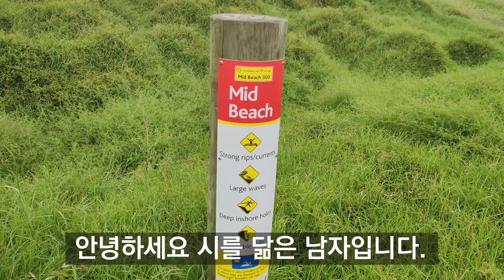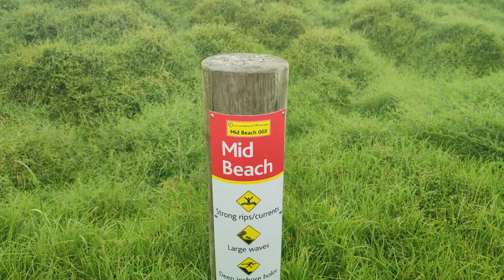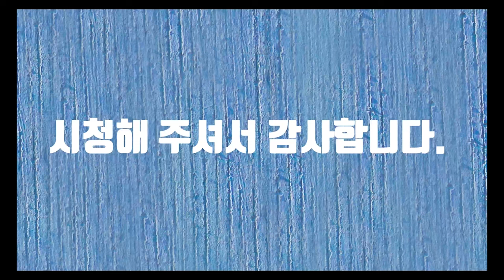Mid Beach In NZ(뉴질랜드 미드 비치 4K)